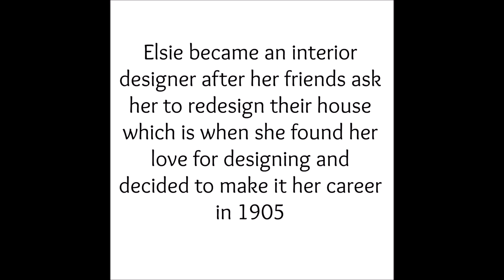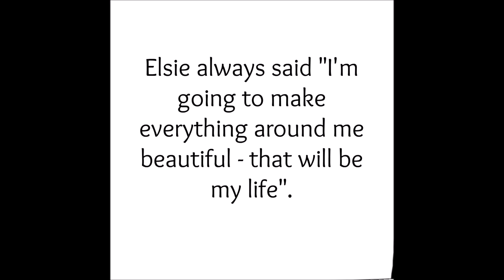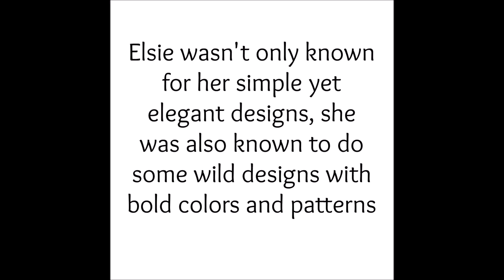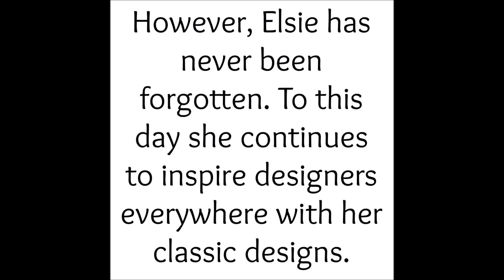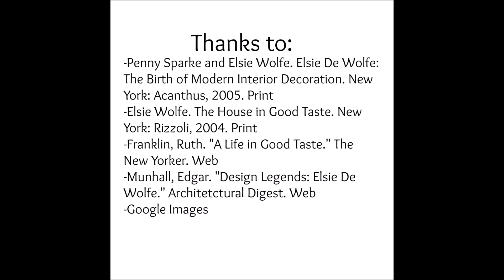Elsie De Wolfe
A short video on Elsie De wolfe.